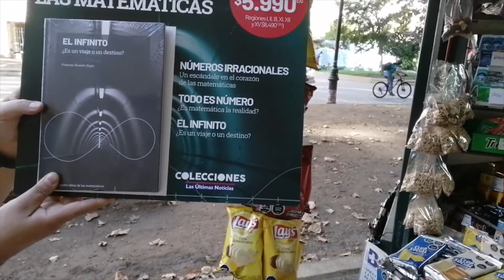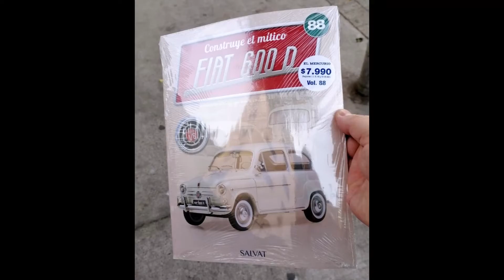El la senda del Fito 600 Escala 1/8, el quiosco de Don Juan Carlos#diecast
A Don Juan Carlos le vengo comprando colecciones hace tiempo. Desde que llegué a Santiago , en el año 2015, le he comprado aviones en escala y algunos autos en escalas menores.
Pero el mayor compromiso asumido, fue comprarle semana a semana, mes a mes y año tras año, los números que permiten ir contruyendo el Fiat 600 en escala 1/8.
Pronto haré un video para mostrar todas las cosas que tiene para aquellos coleccionistas impacientes.